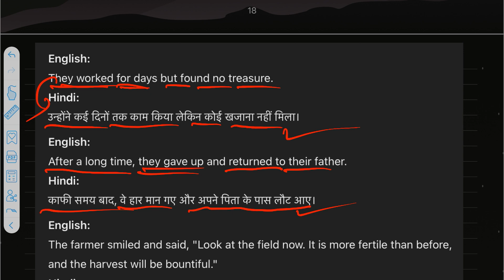English speaking video/ Speaking practice video / daily video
english speaking
aishwarya english speaking course
english speaking beginners
english speaking basic myanmar
english speaking beginner level 1
english speaking basic course
english speaking course bangla
english speaking class 1
english speaking free course
english speaking funny video
has have has use in english speaking
how to lernen english speaking